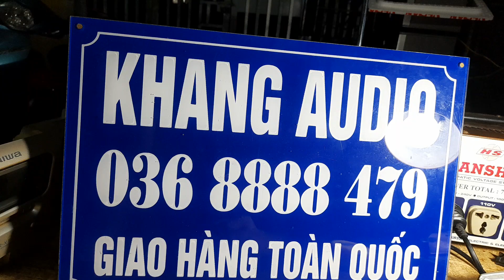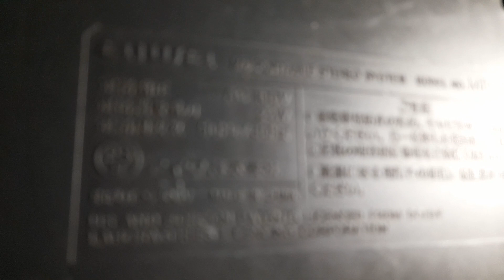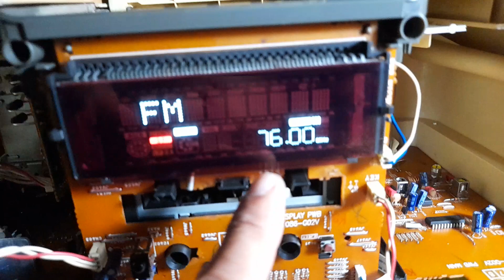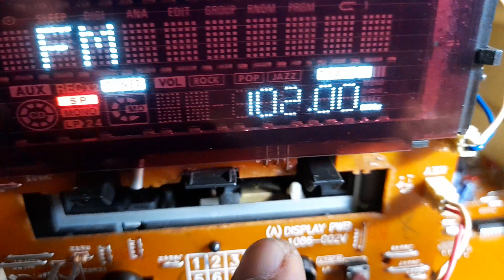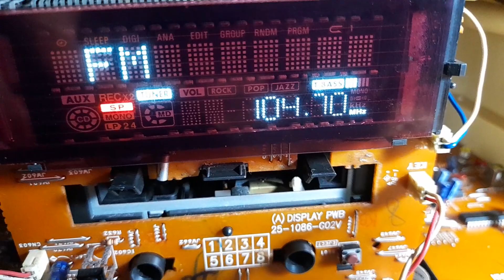330K - AIWA MR - X1